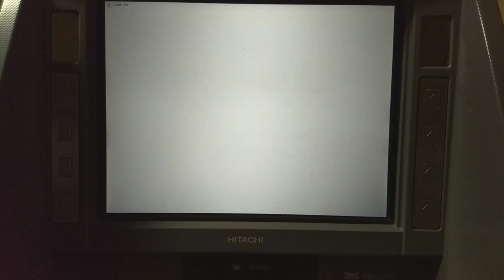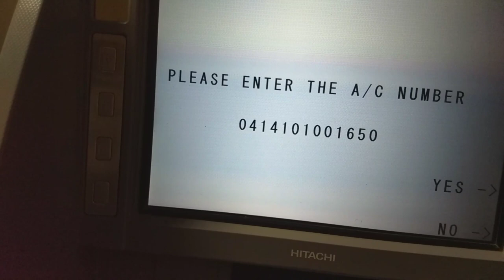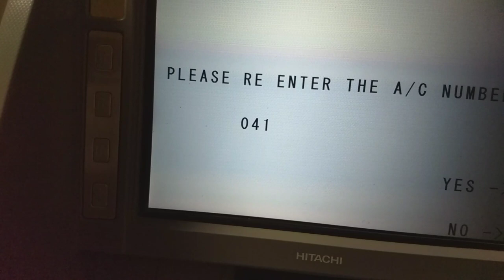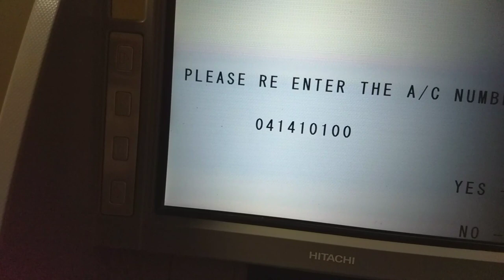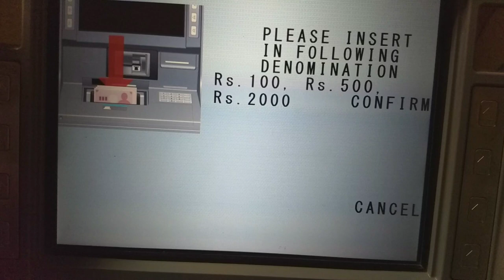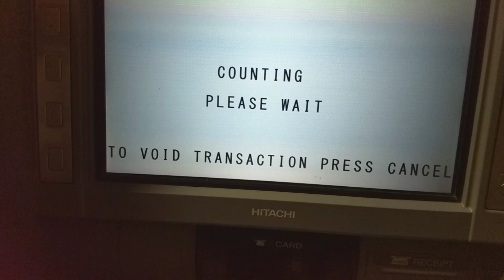Cardless Cash Deposit In Union Bank ATM | Cardles Transactions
In this video i explain how to cash deposit in our andhra bank account through cash deposit machine without atm card. That is card less cash deposit.